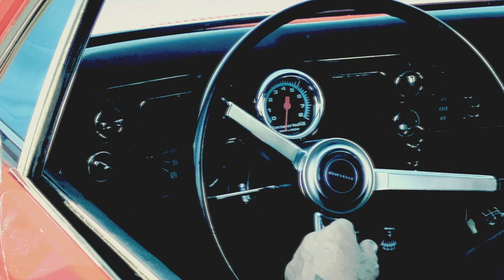Candy Apple Official Video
This is a video i made for my friend Todd Archer and his band Archer archer.love is where you can find more of his songs. This song is about breast augmentation! hope you like this ;) enjoy !!